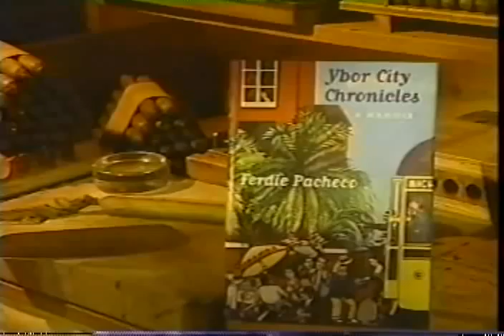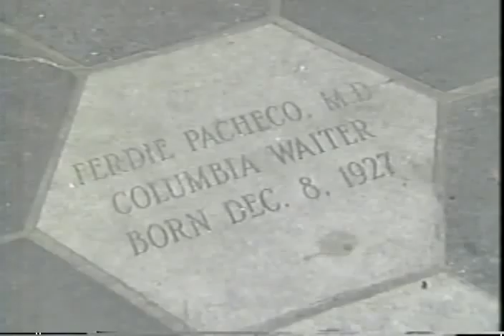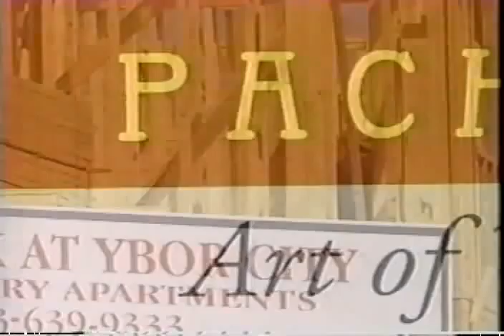Ferdie Pacheco in his studio painting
Watch Ferdie Pacheco in his home studeio painting.